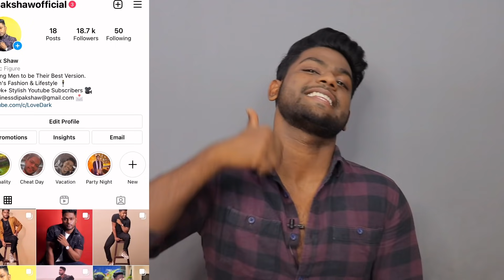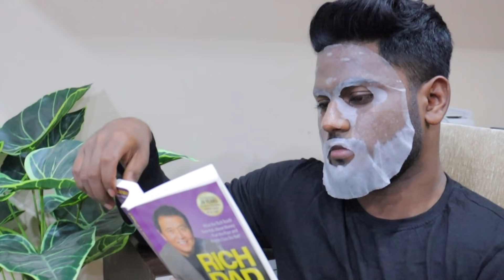Benefits of Hyaluronic Acid With L'Oréal Paris Hyaluronic Acid Serum + Gel Cream + HA Sheet Mask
HA Serum

HA Gel Cream

The L'Oréal Revitalift 1.5% Hyaluronic Acid Serum has been my go-to product for skin hydration ever since I have started using it. The high concentration of hyaluronic acid in the serum delivers all benefits of hyaluronic acid to my skin without making it feel heavy or sticky. And I now have a new favourite hyaluronic acid skincare product that has helped me transform my skin – the L'Oréal Paris Hyaluronic Acid Gel Cream.
By using the hyaluronic acid moisturizer along with the hyaluronic acid serum, I can get intensely hydrated, plump, and smooth skin. I also like using the Hyaluronic Acid Sheet Mask to give an instant boost of Hydration to my skin. Hyaluronic acid is a dermatologists’ favourite ingredient for hydrating the skin, and the right concentration of HA in the hyaluronic acid cream, serum and the mask make the products work really well for the skin. These products are suitable and safe for all skin types, you can add these products to your daily skincare regime. To get radiant, glowing skin that feels hydrated and plump, use the HA Serum and Cream combo twice daily and use the Sheet Mask 2-3 times a week. To video pasand aye to video ko please like kardena or comment karke batana video kaisi lagi or Instagram pe follow karna mat bhulna :)